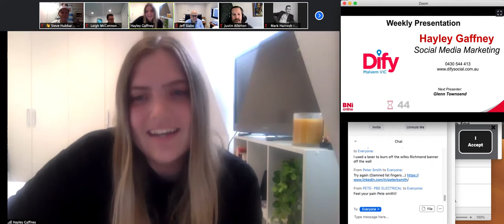Dify Social's Hayley Gaffney - almost 60secs at BNI Business Builders